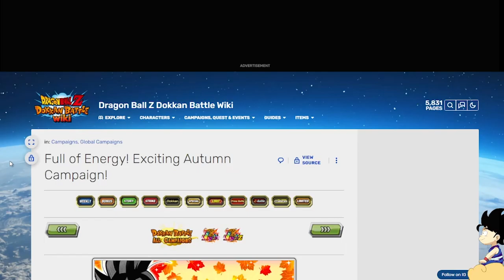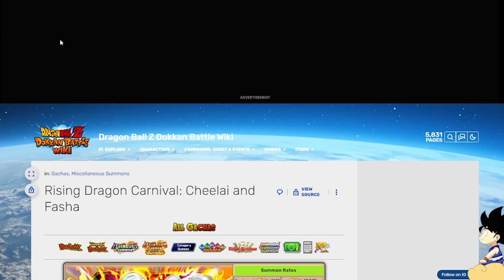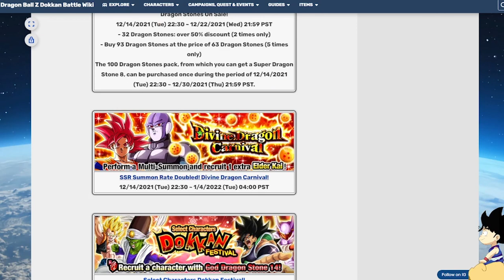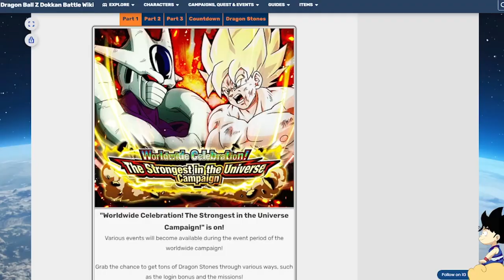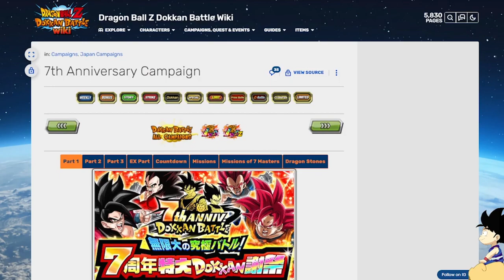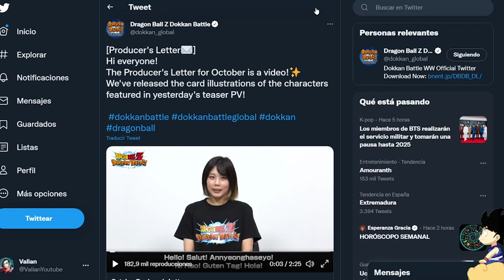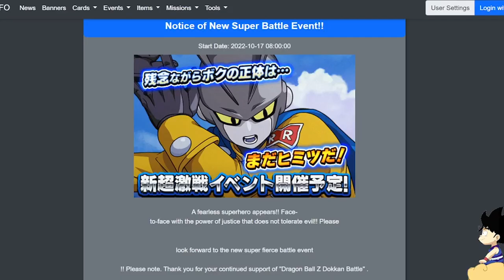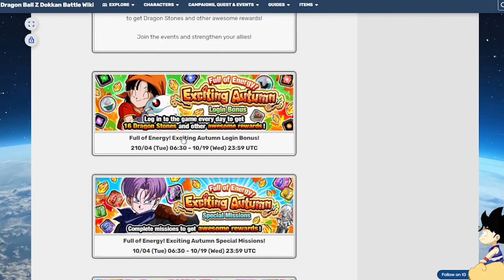EVENTO DOKKAN GAMMA 1 Y 2 + VUELVEN MONEDAS AZULES - ¿Y LAS OTRAS MONEDAS?